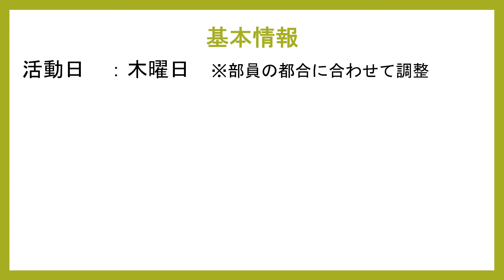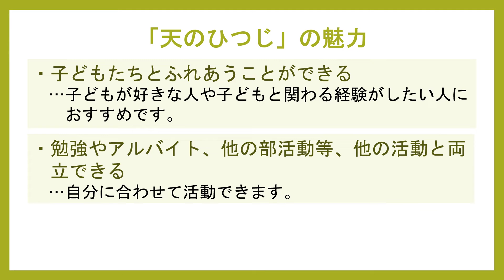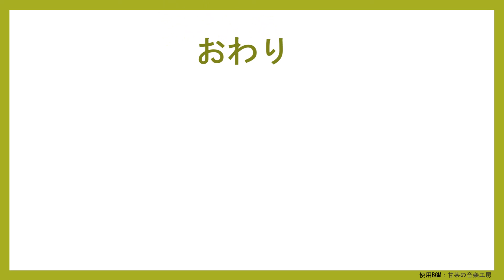愛知淑徳大学児童文学研究会「天のひつじ」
愛知淑徳大学の新入生の皆様に向けた課外活動団体の紹介動画です。皆様と一緒に活動できる日を心待ちにしております。